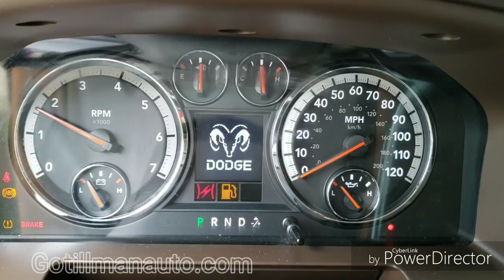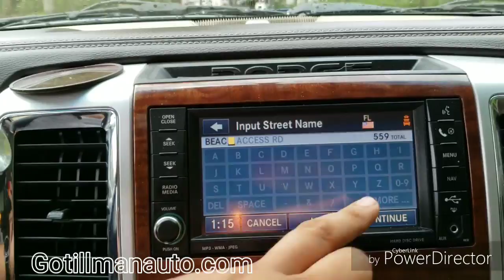2010 Dodge Ram 2500 P7092